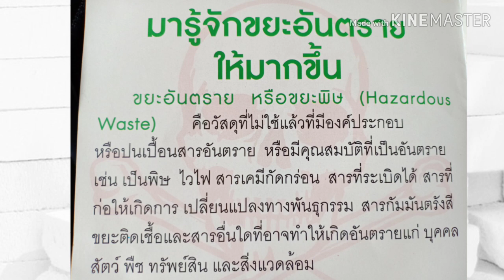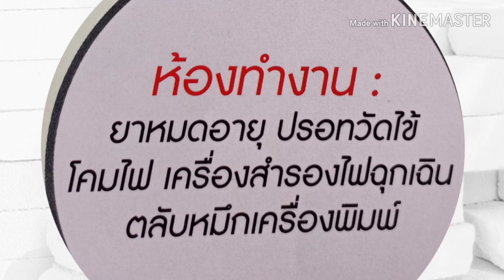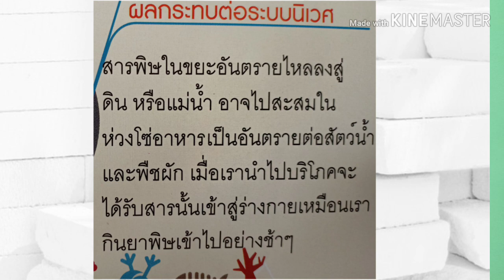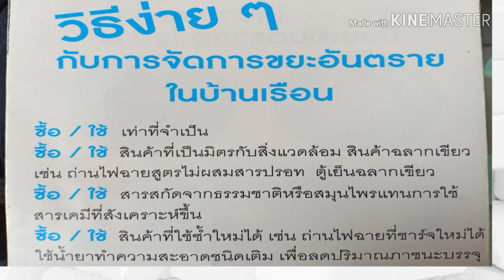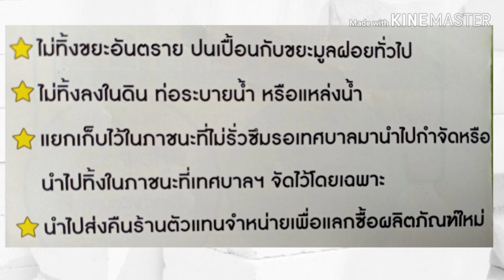ขยะอันตราย